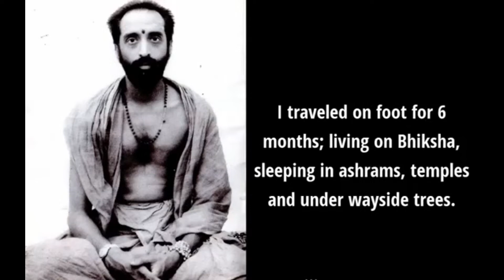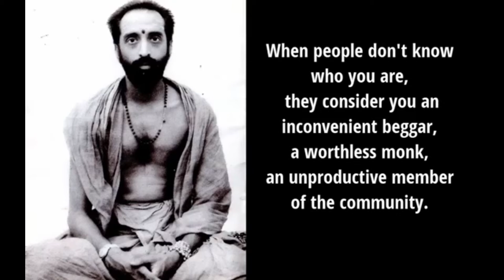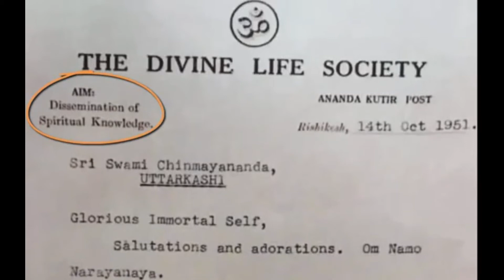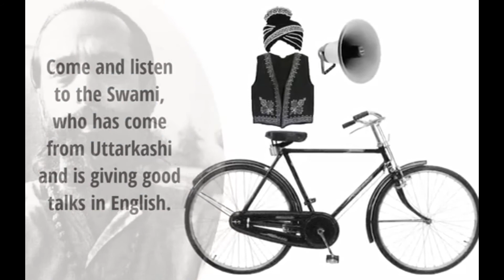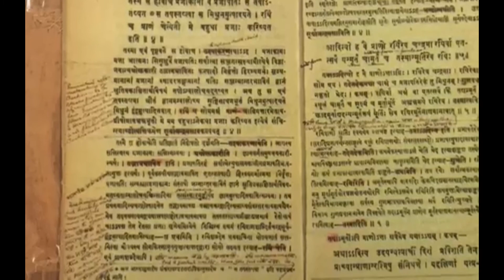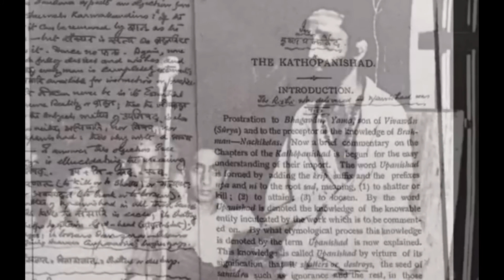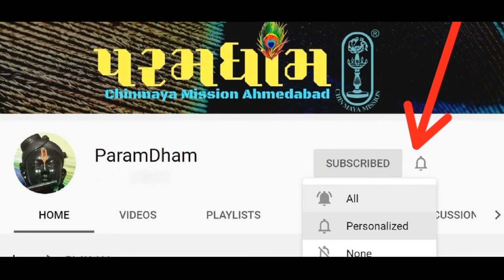42 CHINMAYA ARADHANA - EPISODE 35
Hari Om!
On the occasion of 27th Mahāsamādhi day of Pujya Swami Chinmayananda on 3rd August all are invited to -
Participate in a 42 days journey, starting 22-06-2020, to know the master through inspiring stories of His life. Let us all watch one episode daily & share our learning by commenting on daily posts on the facebook page of Chinmaya Mission Ahmedabad.

Do mention 42ChinmayaAradhana in your comments. Inspiring comments will be featured on our Facebook page story on 3rd August. Get ready! Like our facebook page

Video Credit - Chinmaya Mission Orlando